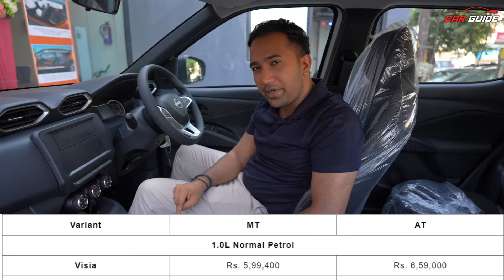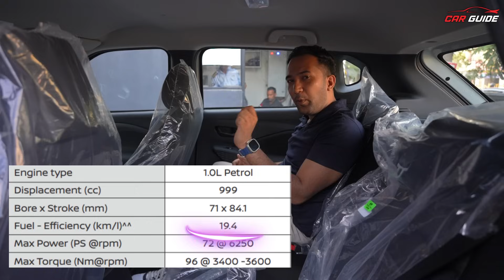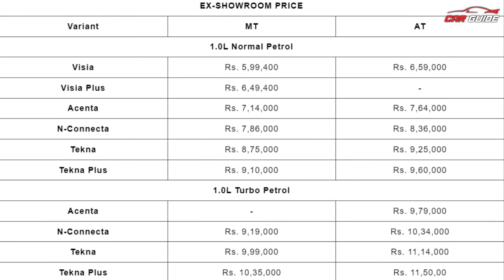Nissan Magnite Base Model Explained - Rs 5.99 Lakh SUV | Tata Punch Facelift & Baleno Rival🔥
Latest Car News India | All New Nissan Magnite SUV launched at just Rs 5.99 Lakh and you get a lot of features along with a 1.0 litre Naturally Aspirated Engine with 72PS and 96NM of nominal performance. However, the claimed mileage of 19.4kmpl seems promising.

The Base Model gets,
- 6 Airbags
- Rear Armrest with CupHolders
- All Adjustable Headrests
- All Power Windows
- Functional Roof Rails
- 50KG Load Capacity Roof Rails
- 205mm Ground Clearance
- 336Litres Boot Space with 60:40 Split